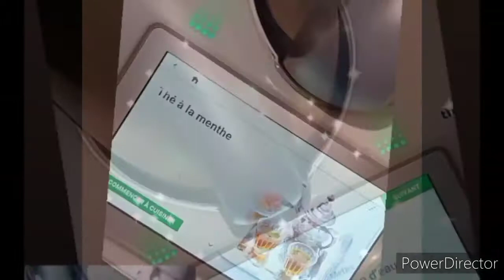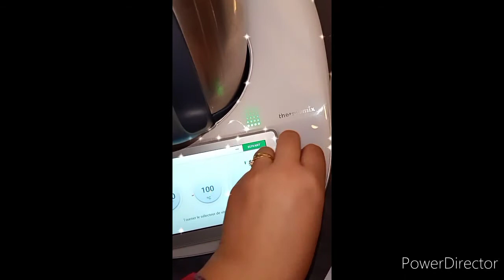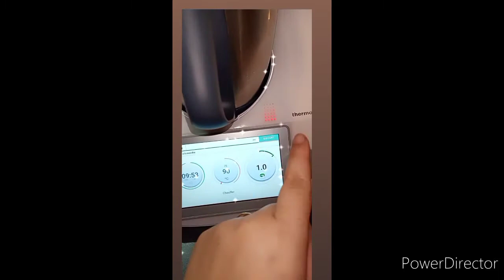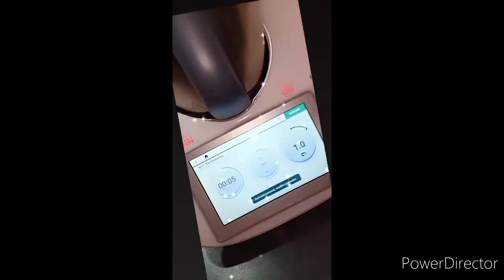thé au Thermomix 🫖🍵 الشاي بالthermomix... نعمل كلش بيه حتى الشاي 🫖👌🫖